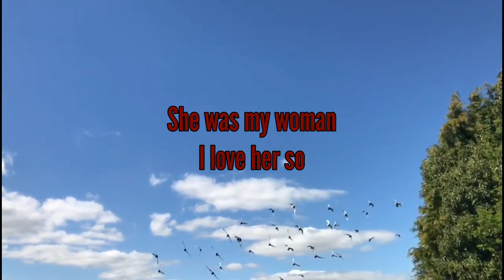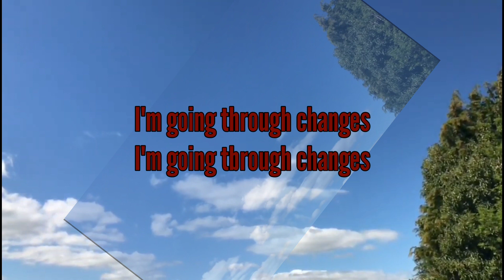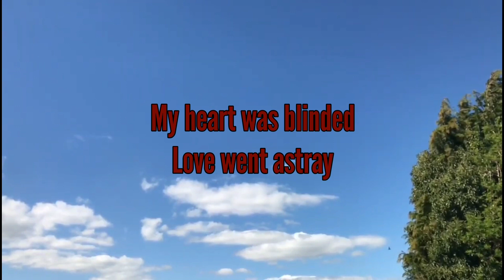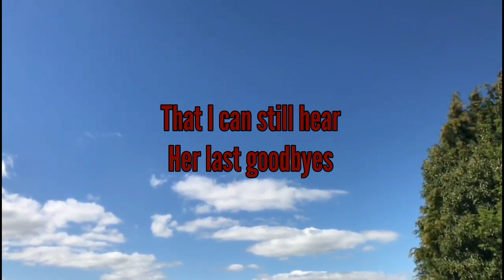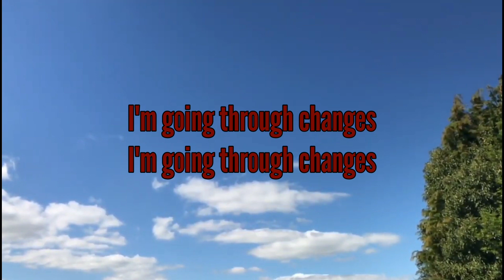CHANGES - Black Sabbath (Video Lyrics)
@Tugtugan At Live Kantahan Sa...@TVLMC. @The Video Lyrics Music Channel. @Changes @Black Sabbath